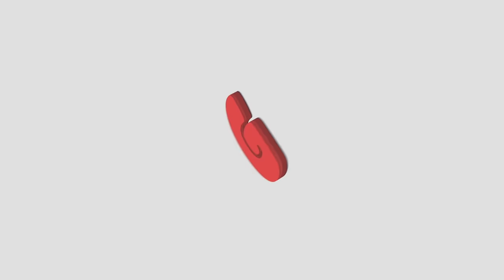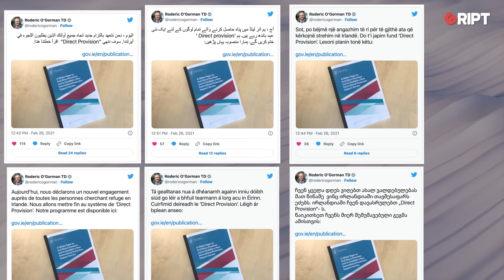McGrath "calling for a referendum" on immigration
"I'm calling for a referendum": Mattie McGrath TD is "calling for a referendum" on immigration following the results of the RedC poll which showed that 75% of Irish people think Ireland has taken in too many asylum seekers.